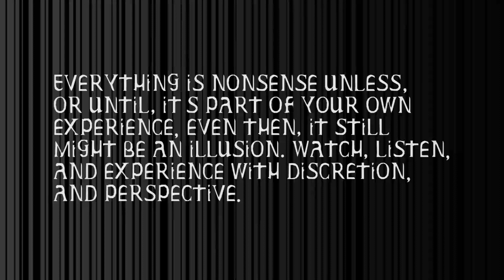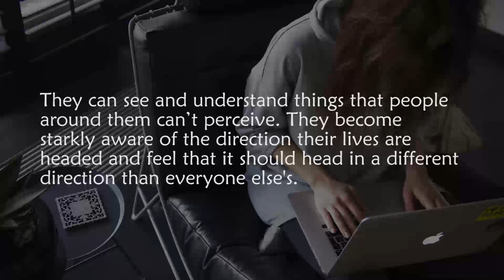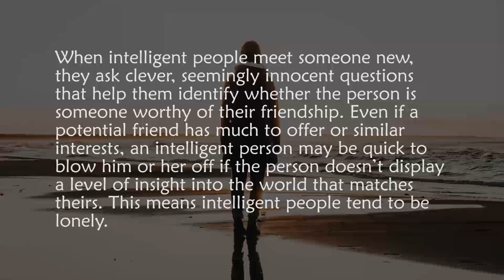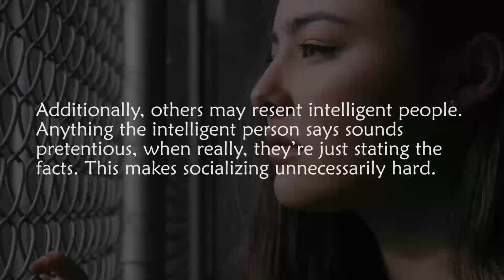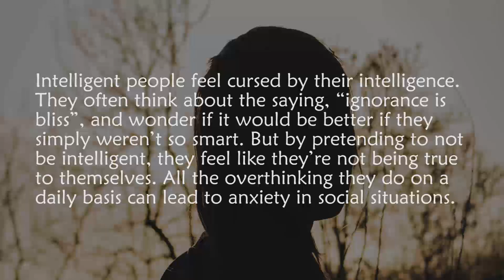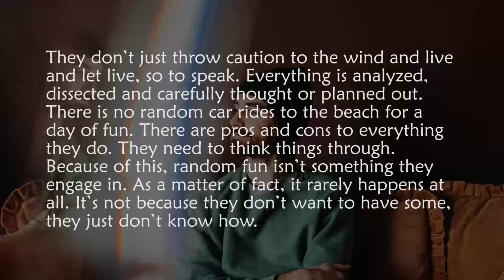Do You Struggle With Any Of These? | Signs You're A Highly Intelligent Person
Do you struggle with any of these problems? If so, it's probably because you're highly intelligent. Here are som struggles highly intelligent people seem to have in common.

Also! If you have a question or suggestion for a topic, write it down in the comment section below, and it'll be looken upon!

About OMNI:
Reality at the edge of reason. Meaningful and interesting, the idea to put an intellectual and metaphysical twist on everyday life.

Today's topic:

Struggles Only Highly Intelligent People Suffer From

They Are Under More Pressure To Succeed.

Intelligent people feel like they must always be on top of their game, always perform to the absolute best of their capacity. When they don’t, they feel like a failure. Because of this, they are often under stress to make sure that they don’t slip. They are often worried about failure, and because of that, their stress level and anxiety can get quite high.

They Find It Harder To Make Friends.

Intelligent people don’t seem to really fit in or belong anywhere except with other intelligent people. They are not as graciously accepted as the free spirited person in the group, or even the classic jokester. Intelligent people have a hard time just blending in and talking about the weather or sports or other random small topics. They struggle with small talk and find that people don’t really get them when conversations starts going in a different direction, which for them, happens all too often.

They Suffer Paralysis By Analysis.

Intelligent people like to be aware of all the pros and cons before making a decision. This can often stop them from making a decision altogether. That’s because they over-analyze and let potential “what if” scenarios get the better of them. This may also be because many intelligent people are perfectionists and just want to make sure they get the best possible result.

They Are Trapped By Their Intelligence.

There are several instances of intelligent people feeling helplessly trapped by their intelligence. For example, intelligent people don’t typically have trouble understanding anything. If they attempt to teach someone and the person doesn’t understand, they can’t proceed.

They Find It Harder To Be Happy.

Intelligent people feel cursed by their intelligence. They often think about the saying, “ignorance is bliss”, and wonder if it would be better if they simply weren’t so smart. But by pretending to not be intelligent, they feel like they’re not being true to themselves. All the overthinking they do on a daily basis can lead to anxiety in social situations.

They Find The Opposite Gender Confusing.

Because of a lack of practice in the social arena, they find the opposite gender intimidating and sometimes confusing. They just haven’t been given enough practice interacting with the opposite gender, so people find them socially awkward. This tends to become a negative feedback loop as more and more less-than-optimal interactions pushes them further into solitude. Compound this with the desire to find someone as smart as they are so they can at least connect on a mental level, and they set themselves up for disappointment.

They Don't Know How To Have Spontaneous Fun.

They don’t just throw caution to the wind and live and let live, so to speak. Everything is analyzed, dissected and carefully thought or planned out. There is no random car rides to the beach for a day of fun. There are pros and cons to everything they do. They need to think things through. Because of this, random fun isn’t something they engage in. As a matter of fact, it rarely happens at all. It’s not because they don’t want to have some, they just don’t know how.

They Never Just Face Danger In The Name Of Fun.

They can’t just bravely explore or try something new and out there because they feel like it. Analyzing comes into play here again. They will think about something until they have literally talked themselves out of it. In their mind, it’s not a good idea. Ever. If something is slightly dangerous, but still could be super fun, they will not even think about trying it because they think the danger will outweigh the fun.